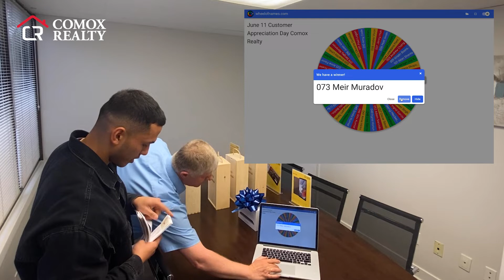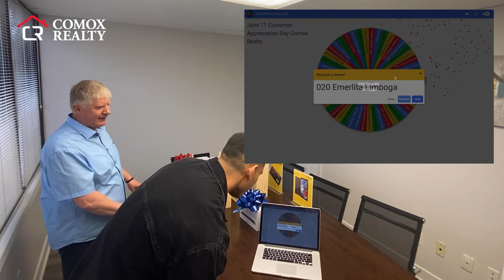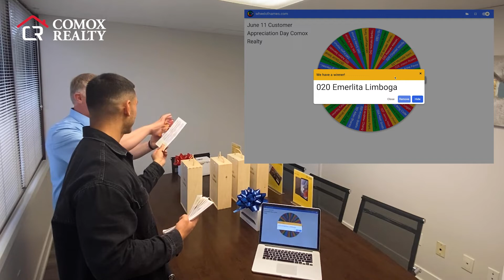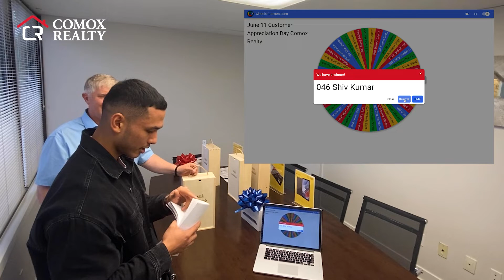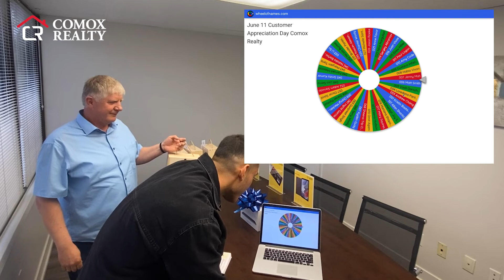June 11 Customer Appreciation | Draw | Sergey Korostensky Group | Comox Realty Group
💥 𝔻ℝ𝔸𝕎 ℝ𝔼𝕊𝕌𝕃𝕋𝕊 𝕗𝕣𝕠𝕞 💥 𝗝𝗨𝗡𝗘 𝟭𝟭 𝗖𝗨𝗦𝗧𝗢𝗠𝗘𝗥 𝗔𝗣𝗣𝗥𝗘𝗖𝗜𝗔𝗧𝗜𝗢𝗡 𝗗𝗔𝗬 𝗦𝗘𝗥𝗚𝗘𝗬 𝗞𝗢𝗥𝗢𝗦𝗧𝗘𝗡𝗦𝗞𝗬 𝗧𝗘𝗔𝗠 & 𝗖𝗢𝗠𝗢𝗫 𝗥𝗘𝗔𝗟𝗧𝗬 𝗚𝗥𝗢𝗨𝗣 𝗜𝗡𝗖.
⭐️⭐️⭐️⭐️𝘊𝘖𝘕𝘎𝘙𝘈𝘛𝘜𝘓𝘈𝘛𝘐𝘖𝘕𝘚 𝘞𝘐𝘕𝘕𝘌𝘙𝘚!!!⭐️⭐️⭐️⭐️
                 🏵𝕄𝔸𝕀ℕ ℙℝ𝕀ℤ𝔼 – 𝔾𝔸𝕃𝔸𝕏𝕐 𝟟𝔸 𝕃𝕀𝕋𝔼 🏵
                           #𝟬𝟱𝟴 𝗗𝗔𝗡𝗜𝗘𝗟 𝗣𝗔𝗡𝗧𝗔𝗭𝗜
𝟭𝘀𝘁 𝗖𝗨𝗧𝗖𝗢 𝗞𝗡𝗜𝗙𝗘 + 𝗪𝗜𝗡𝗘 𝗦𝗘𝗧 - #𝟬𝟰𝟵 𝗜𝗥𝗬𝗡𝗔 𝗛𝗢𝗥𝗜𝗨𝗡
𝟮𝗻𝗱 𝗖𝗨𝗧𝗖𝗢 𝗞𝗡𝗜𝗙𝗘 + 𝗪𝗜𝗡𝗘 𝗦𝗘𝗧 - #𝟬𝟰𝟲 𝗦𝗛𝗜𝗩 𝗞𝗨𝗠𝗔𝗥
𝟯𝗿𝗱 𝗖𝗨𝗧𝗖𝗢 𝗞𝗡𝗜𝗙𝗘 + 𝗪𝗜𝗡𝗘 𝗦𝗘𝗧 - #𝟬𝟮𝟴 𝗩𝗔𝗗𝗜𝗠 𝗦𝗔𝗛𝗡𝗢
𝟰𝘁𝗵 𝗖𝗨𝗧𝗖𝗢 𝗞𝗡𝗜𝗙𝗘 + 𝗪𝗜𝗡𝗘 𝗦𝗘𝗧 - #𝟬𝟬𝟳 𝗝𝗘𝗡𝗡𝗬 𝗠𝗔𝗛
𝟭𝘀𝘁 $𝟮𝟱 𝗩𝗜𝗦𝗔 𝗚𝗜𝗙𝗧 𝗖𝗔𝗥𝗗 - #𝟬𝟳𝟯 𝗠𝗘𝗜𝗥 𝗠𝗨𝗥𝗔𝗗𝗢𝗩
𝟮𝗻𝗱 $𝟮𝟱 𝗩𝗜𝗦𝗔 𝗚𝗜𝗙𝗧 𝗖𝗔𝗥𝗗 - #𝟬𝟰𝟳 𝗔𝗠𝗜𝗘 𝗛𝗜𝗖𝗞𝗦
𝟯𝗿𝗱 $𝟮𝟱 𝗩𝗜𝗦𝗔 𝗚𝗜𝗙𝗧 𝗖𝗔𝗥𝗗 - #𝟬𝟮𝟬 𝗘𝗠𝗘𝗥𝗟𝗜𝗧𝗔 𝗟𝗜𝗠𝗕𝗢𝗚𝗔
𝟰𝘁𝗵 $𝟮𝟱 𝗩𝗜𝗦𝗔 𝗚𝗜𝗙𝗧 𝗖𝗔𝗥𝗗 - #𝟬𝟭𝟮 𝗢𝗞𝗦𝗔𝗡𝗔 𝗚𝗨𝗦𝗛𝗟𝗔𝗞